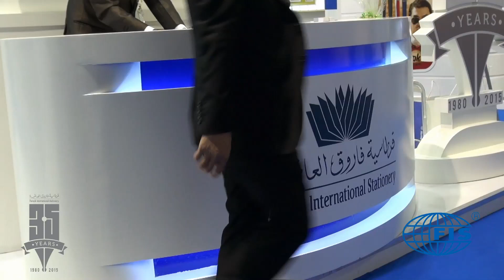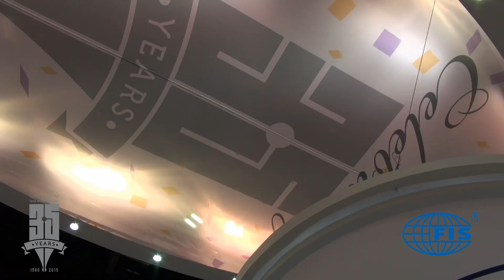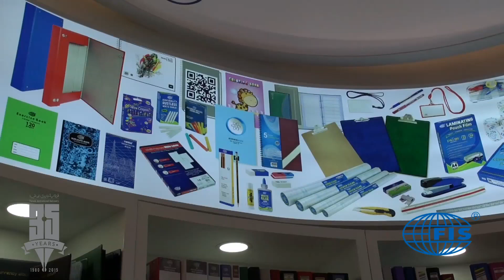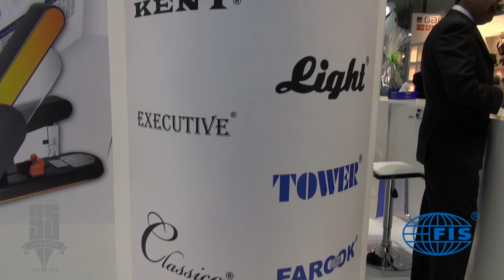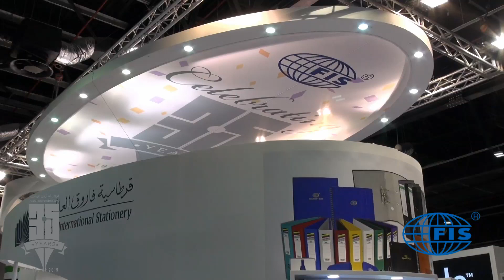Paper World Middle East 2015 - Farook International Stationery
Farook International Stationery

Paper World Middle East 2015
March 2-4